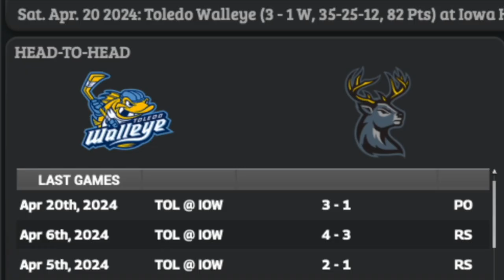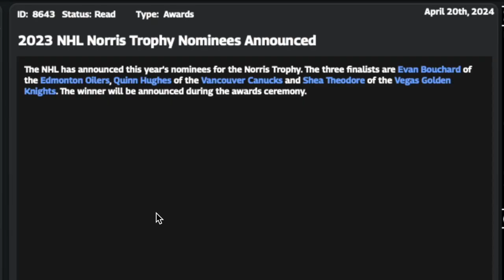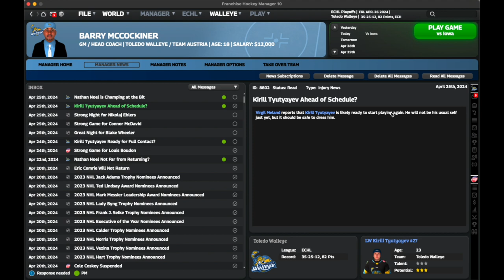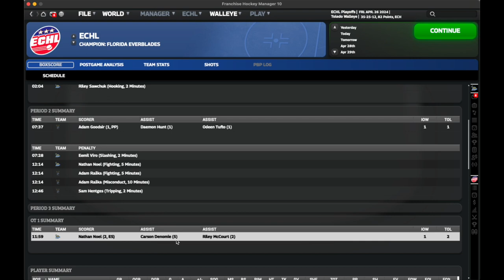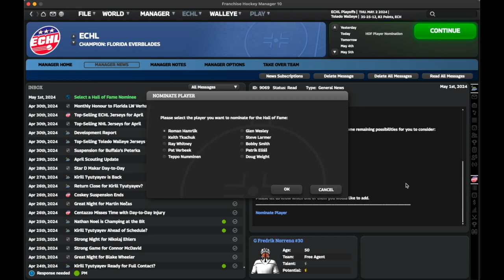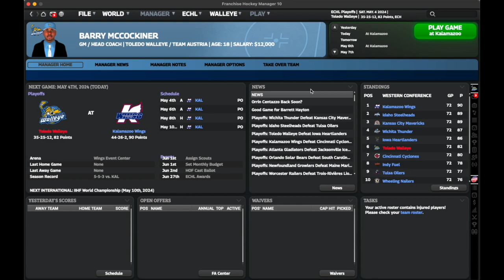CENTRAL DIVISION SEMIS. FHM 10 Road to the Stanley Cup Ep.12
Born in Kingston, Jamaica, to a Canadian father who grew up in Sunnyvale Trailer Park in Dartmouth, Nova Scotia, and to a Jamaican Mother, Barry McCockiner is a massive fan of winter sports after watching a Netflix documentary about the story of Jamaica’s 1988 Bobsled team.

He’s decided that in his 17-year old mind that since he lives in Canada a hockey crazy country, pursuing a job in hockey is his destiny, despite not knowing that much about the sport.

He thankfully does have some idea of how he wants to make big splashes by signing big names and making huge changes to struggling organizations and prioritizing being a media favourite along the way.

The playoffs have quickly arrived and Barry now has a whole new season to prepare for. It all starts against the Iowa Heartlanders. Can Barry get Toledo over the hump and onto round 2?

All non-FHM gameplay clips and sound-bytes are not mine and are legally owned by multiple entities and are protected by copyright.

Music Clips:

Public Enemy - Harder Than You Think (Instrumental) [High Quality]